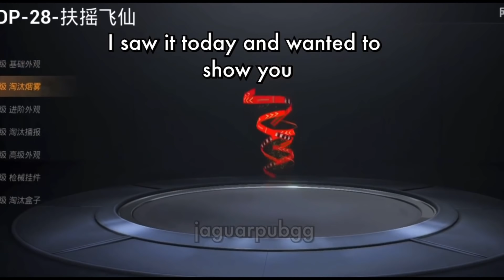OMG!!😍 REAL KING OF SNIPER 😱SAMSUNG,A3,A5,A6,A7,J2,J5,J7,S5,S6,S7,59,A10,A20,A30,A50,A70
5 Finger gyro
 Device: İPad 8
 Edit: LumaFusion